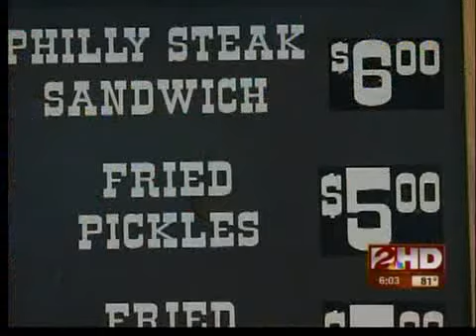Revenue up at the Tulsa State Fair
Tulsa State Fair organizers say mother nature is helping to increase attendance at the fair.